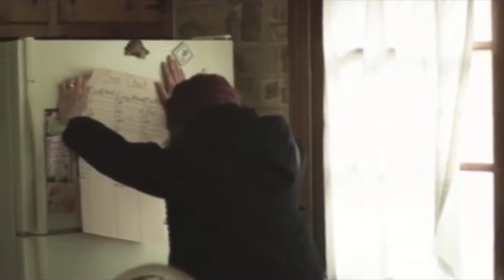Ellen Becker Gray Actor Demo Reel (Mature)